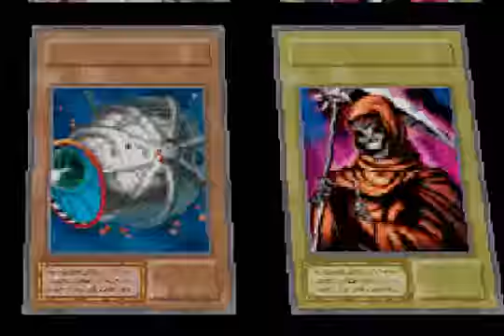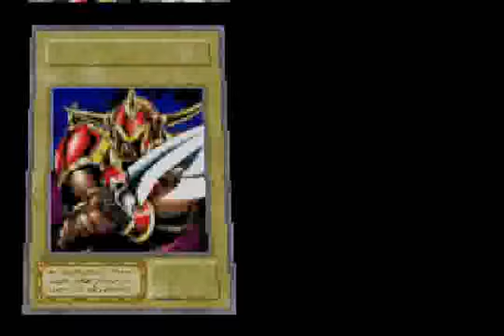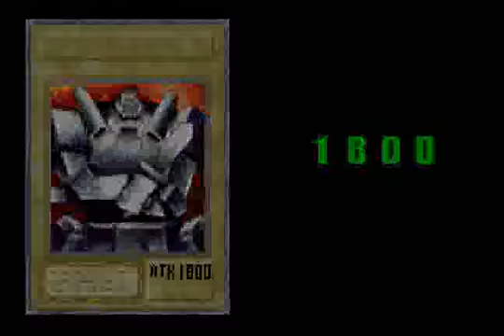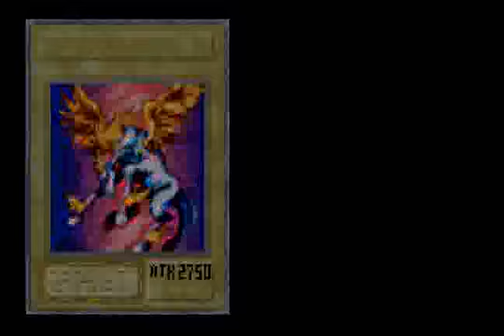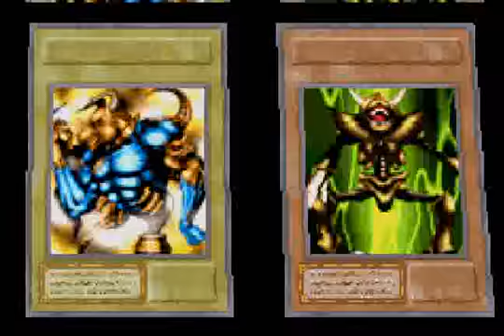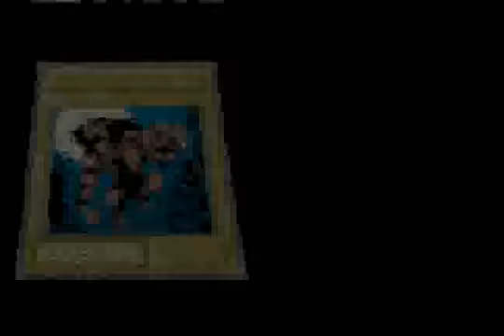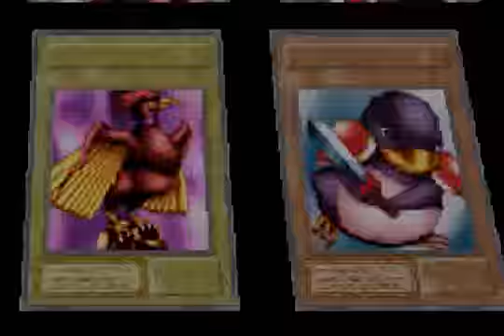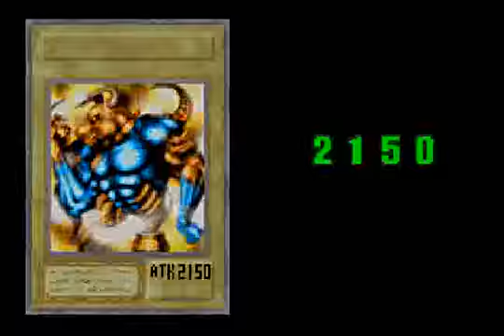Yu-Gi-Oh! The Eternal Duelist Soul Part 78 - Pack Attack